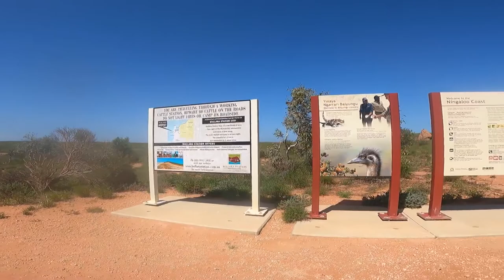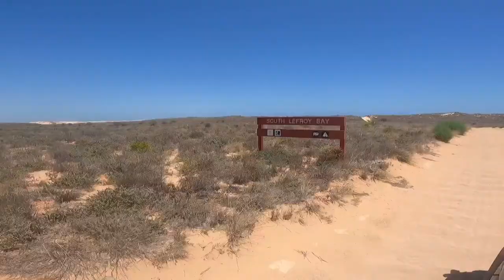CAMPING TRIP GONE WRONG | The Exmouth Lifestyle Ep. 34.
Join Georgia Bennett and her boyfriend Jamie for another adventure in Exmouth, Western Australia. This time they go camping on the west side and things didn’t seem to go to plan. What an interesting experience!

They spend the rest of the afternoon going for swims, exploring the beach and some of the best coastline they’ve seen plus more, enjoy - EP 34. What a ripper of a weekend it was!

Covid covid-19 ybs Brodie moss youngbloods